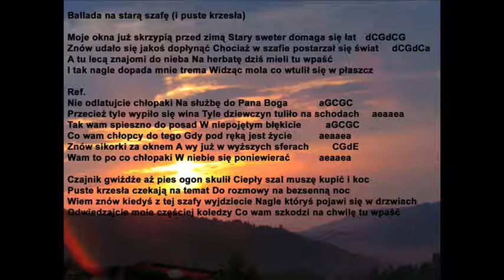Piosenka na starą szafę (i dwa krzesła)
Jak dla mnie bardzo mądra piosenka no ale jak już mam swoje lata :)